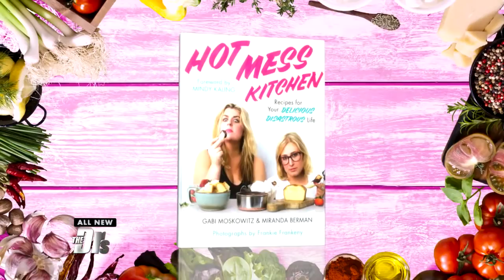Intimidated by Cooking? Meet ‘Hot Mess Kitchen’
Cooking can be intimidating, especially for young adults. Gabi Moskowitz and Miranda Berman, the authors of the cookbook “Hot Mess Kitchen,” join The Doctors to help break down some easy and delicious recipes.